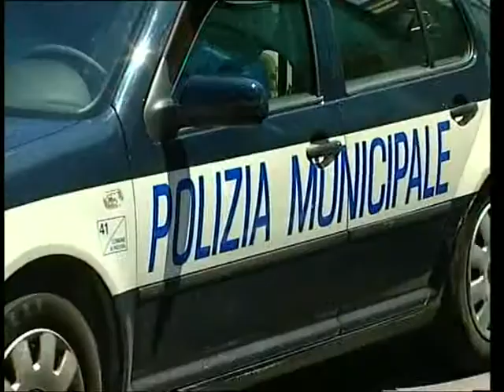IN STAZIONE IL CONSIGLIO PROVINCIALE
L'allarme sicurezza in citt ancora in primo piano. All'invito del direttore del tg di Antennatre Domenico Basso risponde la provincia di Padova che il 1 settembre ha convocato un consiglio straordinario sulla sicurezza proprio in stazione. Alla riunione sono state invitate le massime cariche istituzionali cittadine, il prefetto, il questore e i rappresentanti delle forze dell'ordine. Non  stato invitato il sindaco di Padova: "La stazione, spiega la presidente Degani, riguarda tutta la provincia". - Intervistati: BARBARA DEGANI (Presidente provincia di Padova)